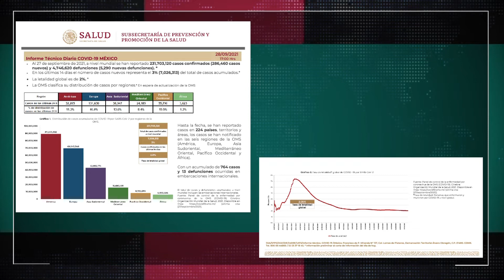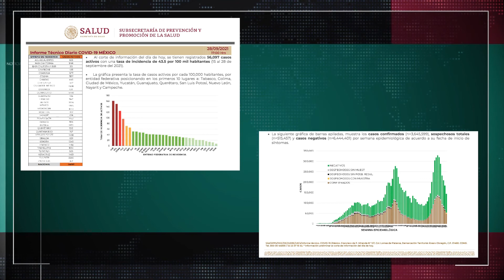NoticiasTVT🟣| Aumenta A 276 mil 376 la cifra de muertes por COVID-19 en México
NoticiasTVT🟣| Reporta la SSa 9 mil 792 nuevos infectados y 700 defunciones más por COVID19, con lo que aumentó a 276 mil 376 el número de personas fallecidas en el país.